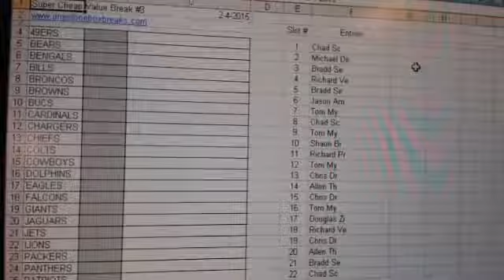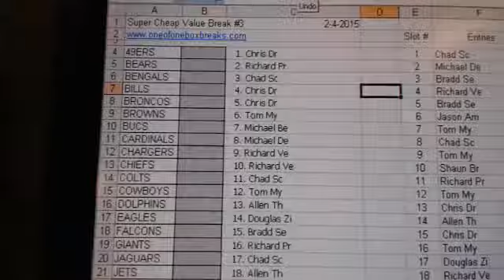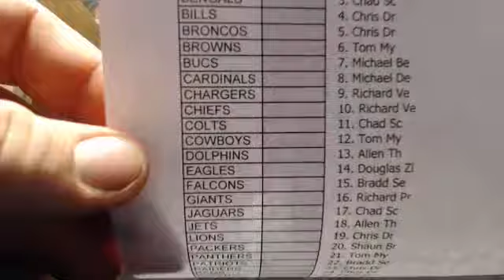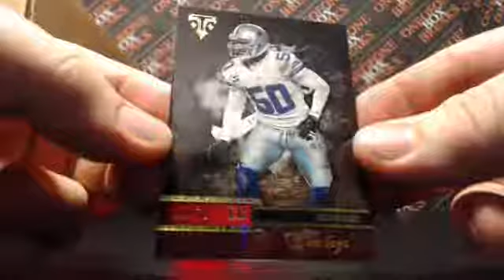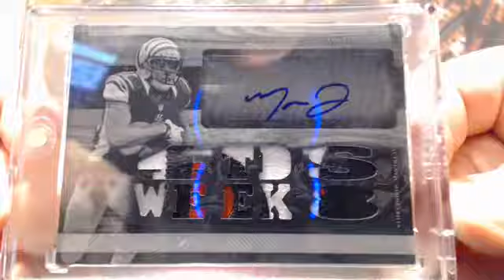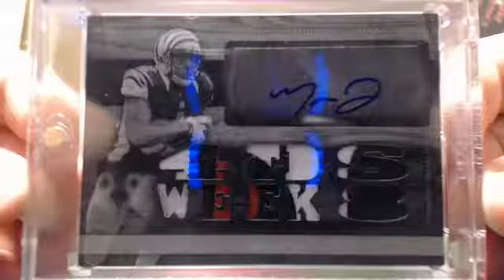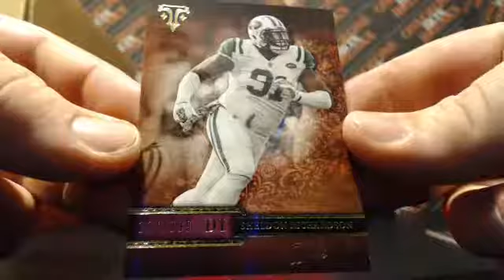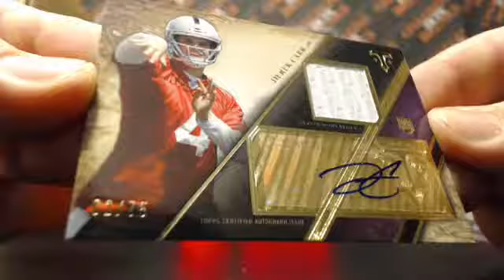Super Cheap Value Break #3 - White Whale! 2-4-2015